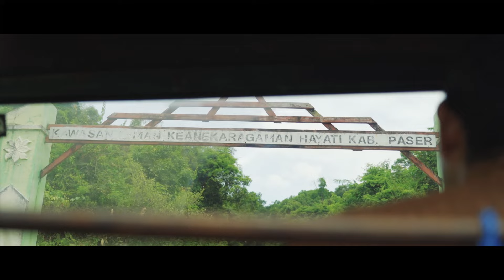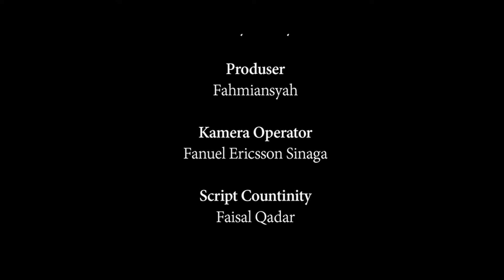Jaga ( The Forest Savior ) - Tourism Documentary Film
Pak Erawan merupakan warga Desa
Modang melakukan perlawanan terhadap
Aktivitas pembukaan lahan oleh
perusahaan sawit,pertambangan nikel,
dan pembalakan hutan di area konservasi
Desa modang yang dapat merusak
ekosistem hutan di hulu dan hilir Sungai
serta sektor pariwisata yang ada di
Pekeso Desa Modang Kabupaten Paser,
hal tersebut bisa mengancam kelestarian
dan keseimbangan hutan.

Seperti yang kita ketahui bahwa aktivitas
pembukaan lahan berlebihan untuk perkebunan
sawit dan pertambangan menimbulkan dilema
didalam masyarakat, di satu sisi kita bisa dapat
mengambil keuntungan dengan meningkatkan
Pendapatan Asli Daerah (PAD), memperluas
lapangan pekerjaan, dan meningkatkan produktivitas
dan daya saing pekerjaan, di satu sisi kita juga telah
merusak ekosistem alam, seperti pembabatan hutan
dan juga dapat mencemari daerah resapan air di
aliran sungai, yang bisa berdampak pada aktifitas
para penduduk dan Ekosistem Flora dan Fauna baik
dihulu maupun di muara sungai dan juga dapat
merusak keindahan sektor wisata yang terdapat di dalam hutan

Awards :
~Film Dokumenter Tourism terbaik BFF 2023
~Nominasi Trailer Ter favorit BFF 2023

"Visuals and Pictures are a sense of the story"

•Grain Films•
•Ranah Pictures•

Tell your story and journey with us :

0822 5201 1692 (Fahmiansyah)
@ranahpicturs (Instagram)